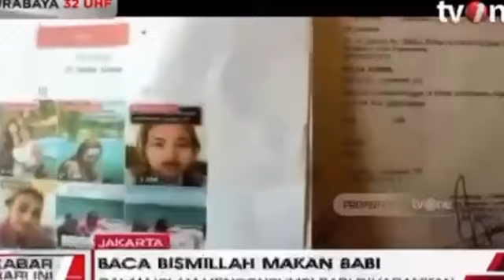LINA MUKERJEE DITAMPAR BULE JERMAN GEGARA MAKAN BABI BACA BISMILLAH,pansos,gosip,artis,setingan